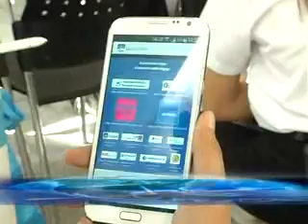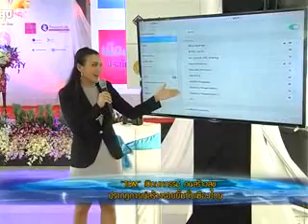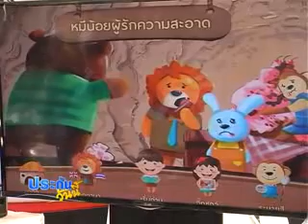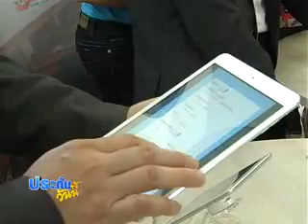ประกันวันนี้ 9 11 57 B2